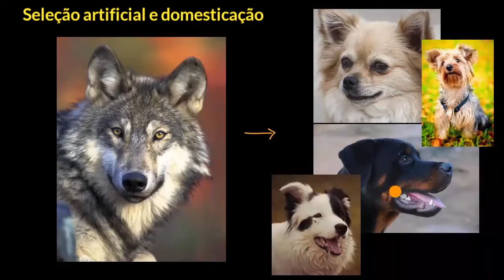Seleção artificial e domesticação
Esse vídeo faz uma discussão entre a seleção artificial e a domesticação de animais e plantas.